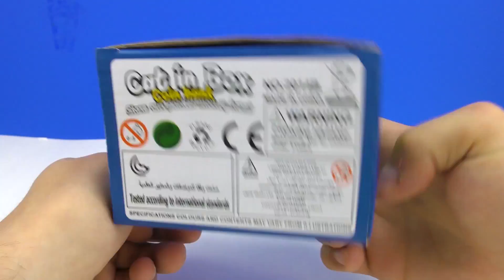Super skarbonka: KOT wciąga forsę z prędkością błyskawicy! | Baw się ze mną